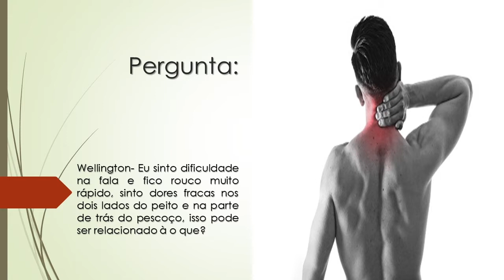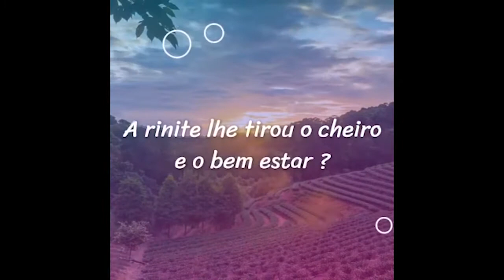Sinto dificuldade na fala e fico rouco muito rápido, sinto dores no peito e no pescoço | O que será?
Wellington- Eu sinto dificuldade na fala e fico rouco muito rápido, sinto dores fracas nos dois lados do peito e na parte de trás do pescoço, isso pode ser relacionado à o que?